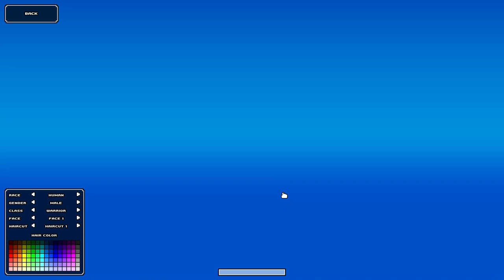Cube World Part 1: Legendary Failure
Cube World is a story of a husband wife being harassed for a number of years then releasing a horrible game that nobody cared about anymore. A pretty sad story but I've always wanted to do a playthrough of it for the laughs so lets play through the Cube World Full Release!